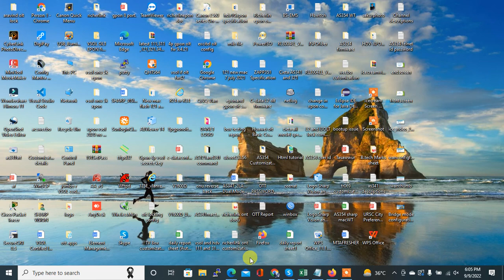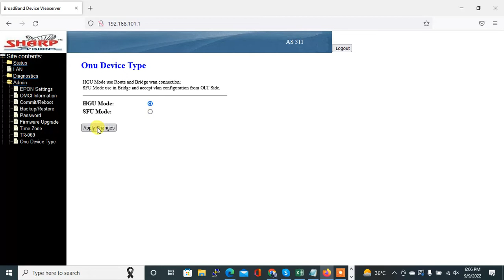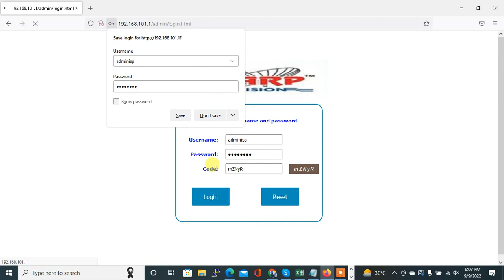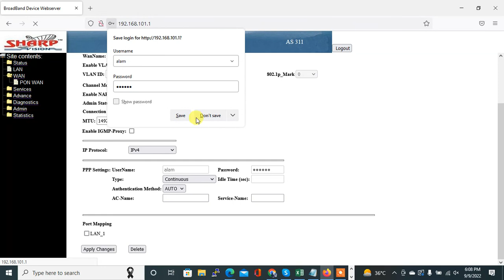How to Configure AS 311 and AS 111 in Route Mode | PPPOE Mode Configuration